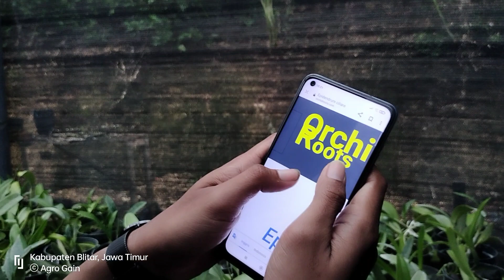Spesies Meksiko Hingga Amerika Selatan, Epidendrum ciliare Anggrek Koleksi Harga Merakyat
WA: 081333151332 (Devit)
Epidendrum ciliare merupakan salah satu anggrek spesies yang ditemukan di Meksiko hingga Amerika Selatan. Anggrek ini sangat adaptif di dataran rendah. Sehingga perawatannya juga tergolong mudah.